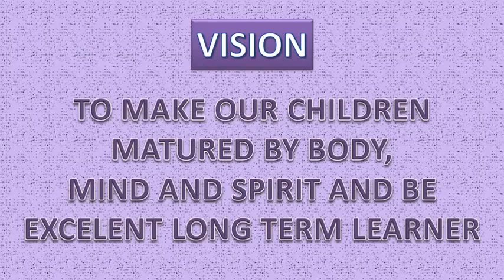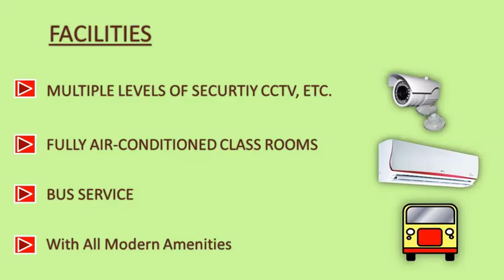TODDLERS PRE PRIMARY SCHOOL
Toddlers Pre Primary School has now been a name in the Mira Road Locality in Educational zone.
We do the job of giving your kids a strong foundation to allow them to progress with confidence. It is our observation that kids who are spoon fed every little detail do not learn to become independent; it is our effort to show your children the power of independent thinking today to make them the leaders of tomorrow. We provide an environment that is not only intriguing for the children but also the one that acknowledges their ability to learn, make friends and come together to do lengthy activities that builds their concentration level